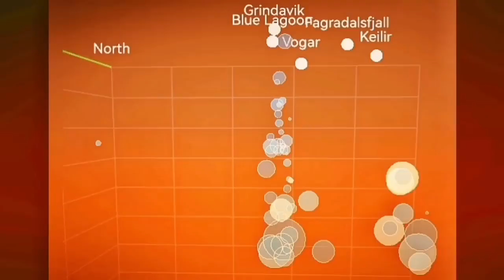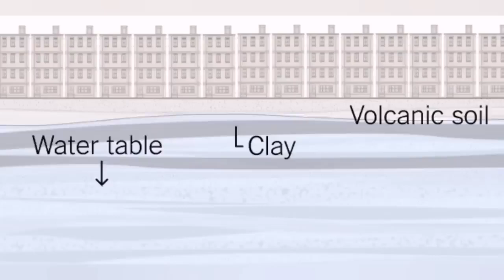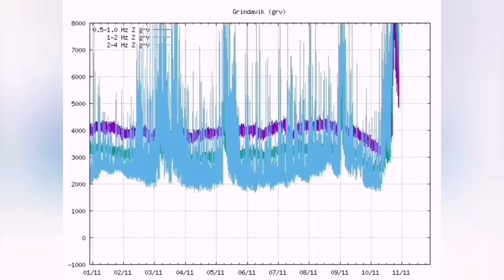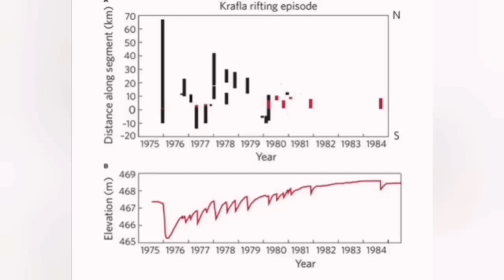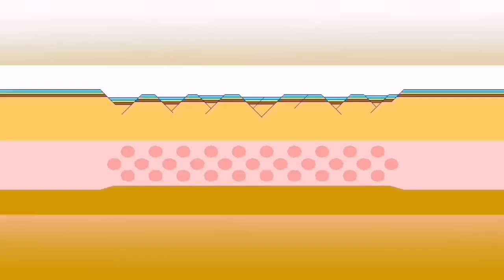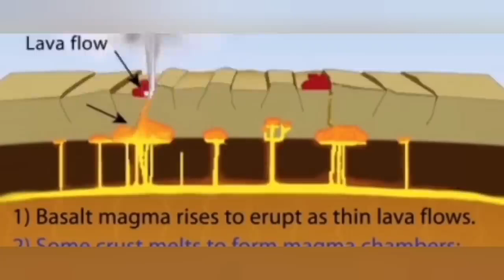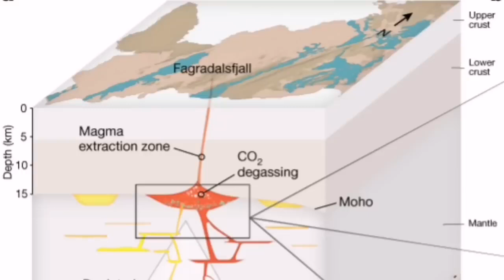Tension Relief Takes 10 Years, Iceland Hagafell Grindavik Fissure Volcano Eruption, Unsafe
Ármann Höskuldsson, professor of volcanology, believes that it will take about ten years for the volcano system that is currently active on the Reykjanes Peninsula to release all tension. Then it is really possible to map all the dangers that lurk in Grindavík and secure the area again.

In Dagmál today, Ármann says the biggest danger in Grindavík is caused by large ancient rocks under the man-made stratum in the town. This weekend, the Road Administration began mapping the soil in the municipality with a special geodetic telescope to investigate holes and cracks under Grindavík.

"Once we're done with this, we can start designing something to prevent them from continuing to be dangerous." When it's over, assuming everything goes over and the earth stops moving, Grindavík will be back to how it was before the movements," says Ármann.

The greatest danger is inside the town

Ármann explains that the danger is greatest inside the town because the man-made subsurface reacts differently than the rest of the earth's surface.

"The main problem in Grindavík now is that the lava, which Grindavík is built on, has opened up and there are gaping craters. But the man-made layer that lies on top does not respond in the same way. We don't get the crack all the way to the surface. It is under there and then it takes time for the man-made layer to sink into the crack and then a cavity is revealed. That makes the area very dangerous," says Ármann.

He says he is waiting for Eldvörp to start showing increased activity, because as soon as there is a release of tension there, the system around Grindavík will relax. He says the center of this volcanic system is under Eldvörp.